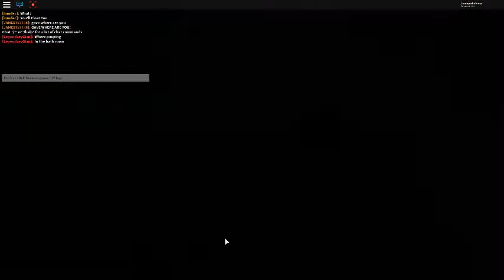pokemon brick bronze nuzlock #1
the rules are to get the first encounter
not faint or my pokemon are gone forever and the sieris is over